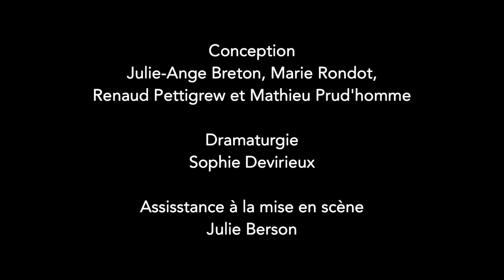Extraits spectacle Dragon d'Or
Montage d'extraits du spectacle Le Dragon d'Or
Texte: Roland Schimmelpfennig
Coproduction avec Le Théâtre Décalage
Mise en scène: Mireille Camier
Traduction: Hélène Mauler et René Zahnd
Interprètes: François-Olivier Aubut, Jean Antoine Charest, Carmen Ferlan, Amélie Langlais, et Luc Morissette
Assistance à la mise en scène: Julie Berson
Direction de production: Véronique Lachance
Dramaturgie: Sophie Devirieux
Scénographie: Julie-Ange Breton
Conception sonore: Marie Rondot
Éclairages: Renaud Pettigrew
Costumes: Mathieu Prud’homme
Communications: David Blais
Attaché de presse: Daniel Meyer